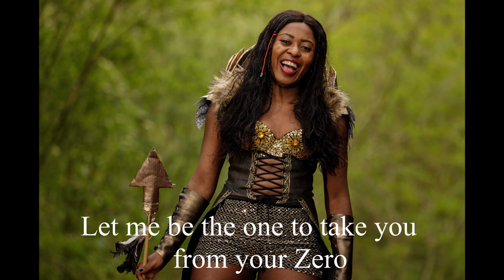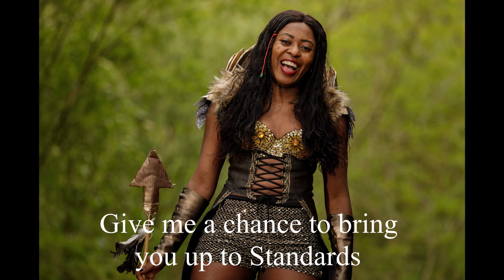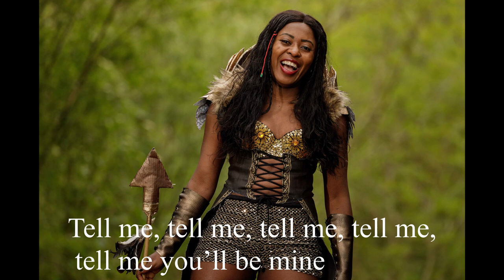Zero to Hero Mabel Chah (ft Ma Momo) Lyrics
Amazon EP
Amazon Single

A true community adventure
A True Afro-Irish (Sligo) experience
Made in Sligo By Sligo for the world.
Forget the protocol and don't be shy. you may miss out.

lyrics.
MABSTAR COMING IN

Chorus

Give me a chance to bring you up to Standards (hoo ooh haa aah)
Let me take your life and make an Impact (Hoo ooh haa aah)
I will take you from your zero
and I bring you up to hero
Then I lay your head on my chest
Like a pillow (hoo  haa)

Verse 1
Im a super star most wanted
Just reaping of the seeds that I planted
On a quest all over the planet
Ask anything your request will be granted
So baby now be me hero
Let me be the one to take you from your Zero
To a hundred tons on a kilo
Brrrrraaaack break the scale if you!
Tin way I fit do go wipe ya worry
E no go bring you shame or make you sorry
Give yourself a chance
For the story of a lifetime
The future’s in your hand
Just tell me you’ll be mine…

Chorus 2x

Verse 2
Yein ke ta me njofa
Bon faiteh kgha na me ntofa
Gheli yein ma bena me nkosa
A ti kae na kelva wyna wein wa be bon kosa?
Hmm ohoho a kgha va
Me ghi wain bobe Chah
Ghe wi wain wul achaf
Tikungte low line be na ka me chah anghena
Ghe ki bon bahsah meti anghena ndem ndem

Bienvenue a Sligo
De la part d'une reine de Belo
Ou C'est la fiesta
Maintenant depose ta vest. Ah!

Chorus 2x

Bridge

A pussy cries at night
Says someone’s gonna lose their life
A black pussy cries at night
The whole city's gonna die
Give yourself the chance
Of a lifetime experience
The ball’s in your hands
Tell me, tell me, tell me, tell me, tell me you’ll be mine

Chorus out!